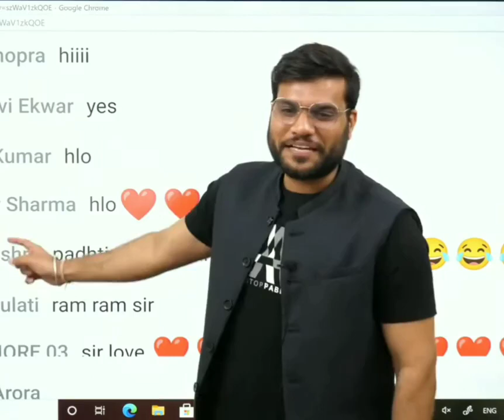पापा कि परी 😂|| A2 sir || funny video